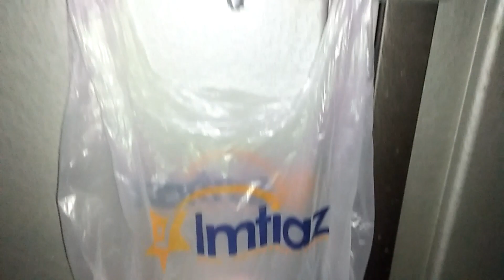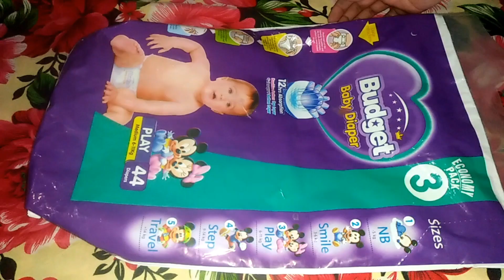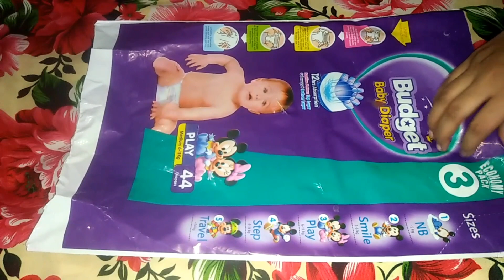Keep Pampers in the fridge and the result will surprised you! 4 brilliant tips and tricks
your searches...